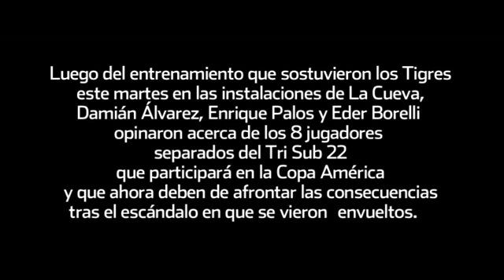Que asúman las consecuencias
Enrique Palos, Damián Álvarez y Éder Borelli opinan que en el caso de los jugadores separados de Tri Sub 22 deberán asumir las consecuencias